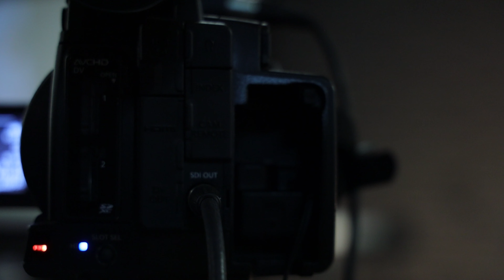Endowed To Be Competent | Apostle Eddie Phetla